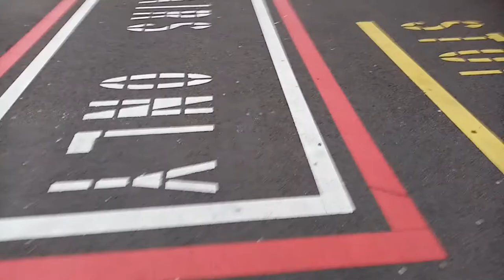Flying KLM from billund to amsterdam during the covidera how good is the airline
This time flying klm from billund to amsterdam

Phone: Huawei y6 2019